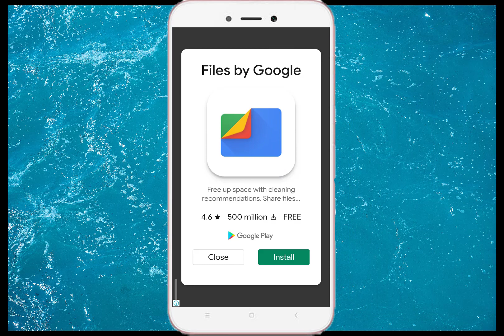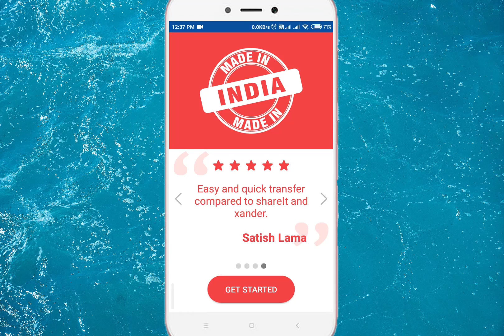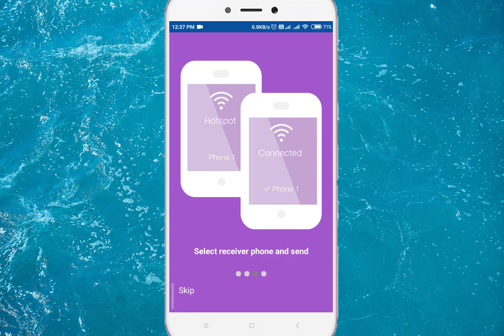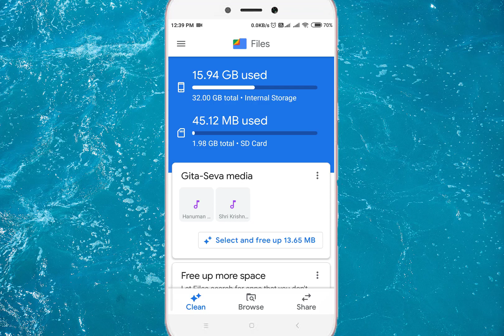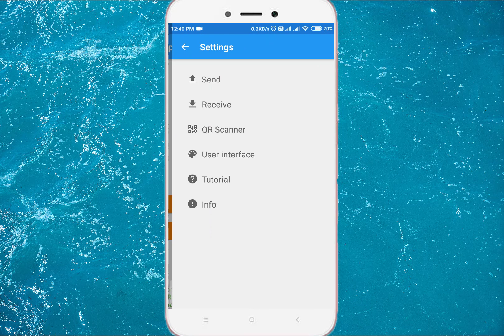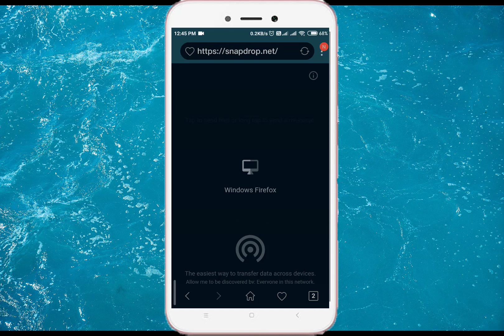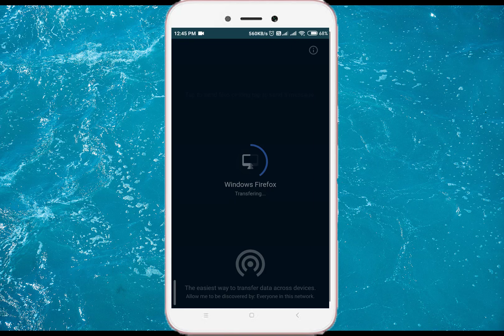Top 5 Alternatives of ShareIt and Xender In Hindi | India Bans Chinese Apps | File Sharing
Hi...friends!!!
In this video, you'll know about top 5 alternatives of ShareIt and Xender.
File sharing Apps. Send file instantly to other users.

नमस्ते...दोस्तों!!!
आज के इस वीडियो में हम जानेंगे ShareIt के 5 Alternatives के बारे में जिसका प्रयोग आप ShareIt के बदले कर सकते है।
ShareIt aur Xender ke vikalp.
File share ya bhejne ke liye apps. Jhat se file dusro ko bhejo.

Topics covered in this video
Alternatives of ShareIt
1. SHAREall - Share Files & Send Anywhere
2. JioSwitch - Secure File Transfer & Share (No Ads)
3. Files by Google: Clean up space on your phone
4. SuperBeam | WiFi Direct Share
5. Snapdrop
1. ShareAll

2. JioSwitch

3. Files by Google

4. SuperBeam

5. Snapdrop